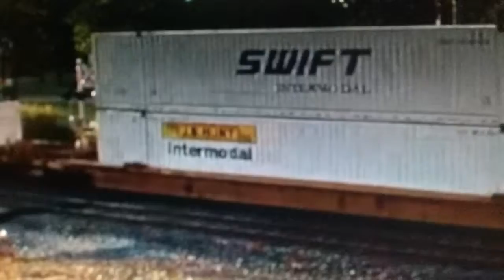Norfolk Southern led NS Intermodel train at Chesterton Ga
NS Dash 9 leader
NS
Also note that there was two kids running in front of the train before the gates came down.